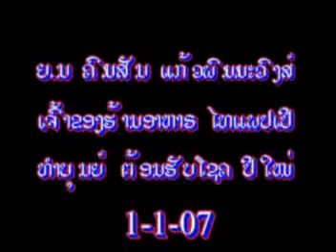Happy New Year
Lao Community in Louisiana wished
to all Laotian in USA and Canada to have a HAPPY NEW YEAR.